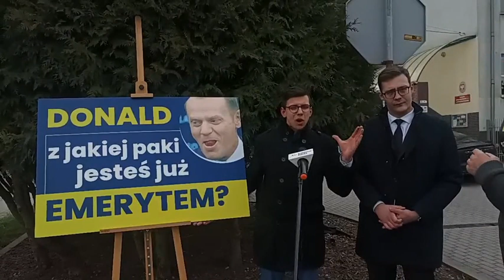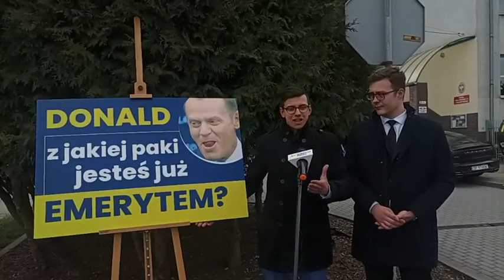Ziobrysta w akcji... kabaret trwa!